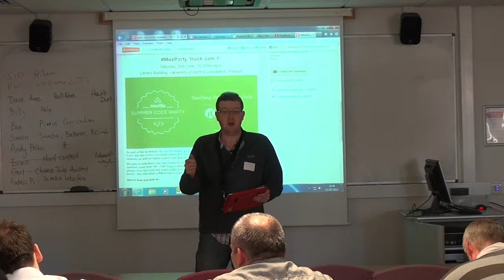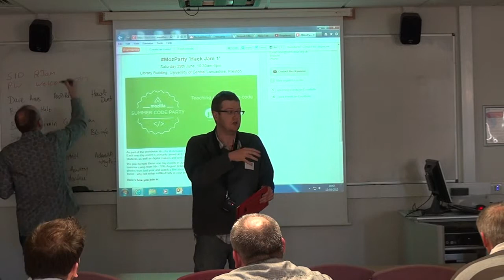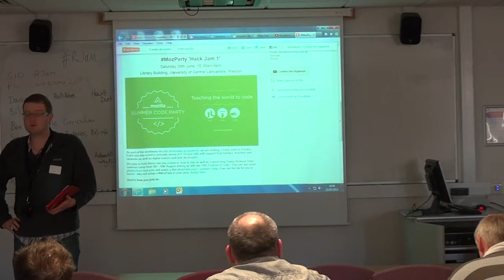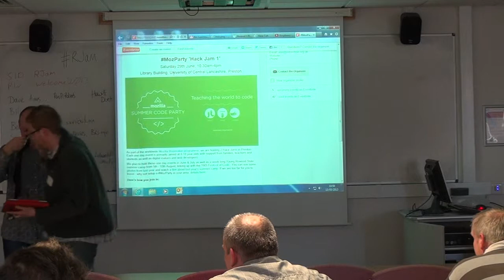Preston Raspberry Jam - Adam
Adam gives a lighting talk on why use a Pi for secondary school teaching.